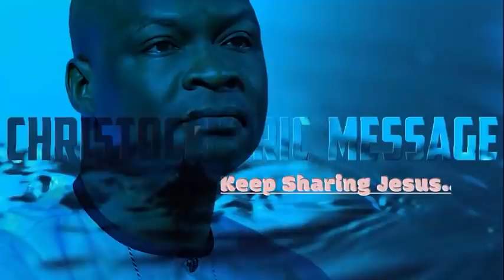[EASTER BREAKTHRUOGH] GOD WILL OPEN DOORS FOR YOU THAT NO MAN CAN SHUT - APOSTLE JOSHUA SELMAN 2022